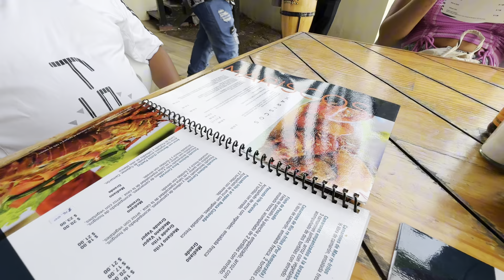Feliz Día del Niño César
Gracias a la gente q me apoya pude llevar a comer a mi amigo César a un buen restaurant